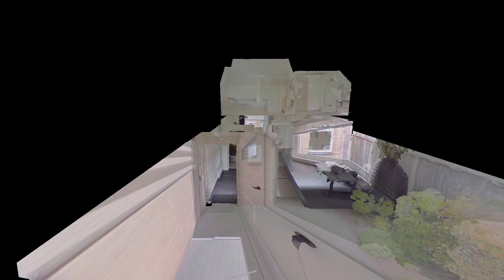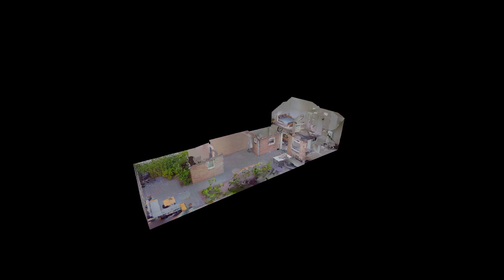Tussenwoning in het centrum | Gertrudislaan 10 te Prinsenbeek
INSTAPKLARE, KARAKTERISTIEKE TUSSENWONING GELEGEN IN HET CENTRUM

De woning biedt u een woonkamer, open keuken, bijkeuken, 2 slaapkamers, badkamer, bergruimte, c.v.- ruimte en ruime tuin.

Van de Wiel Makelaardij
Groenstraat 13
4841 BA Prinsenbeek